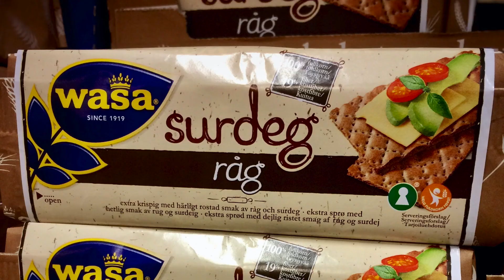Boat cruise around central Gothenburg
With a population of around half a million people, Gothenburg is Sweden’s second biggest city. We visited Gothenburg as part of a Scandinavian road trip and although we were only there for a few hours we managed to pack a lot of fun stuff in, including a boat tour, which is always an awesome way to check out an unfamiliar city.

We are also on Insta @gavinandpaulseetheworld